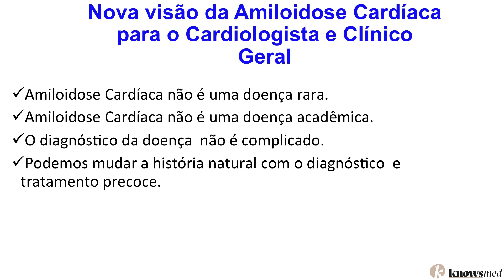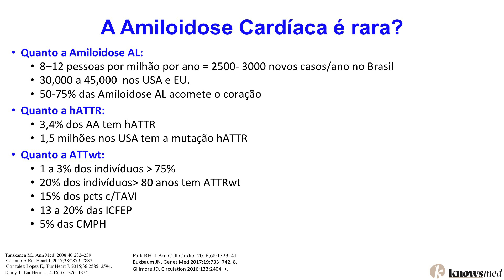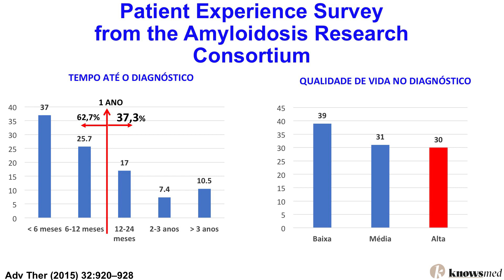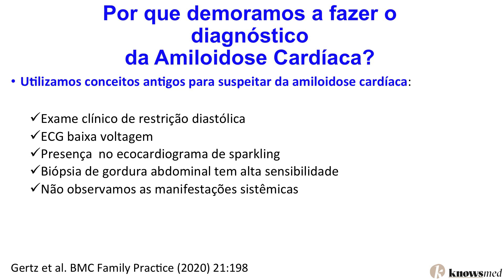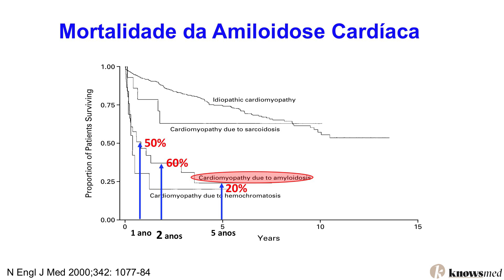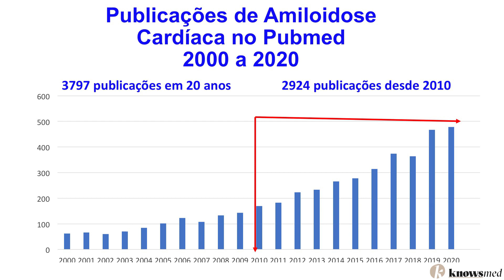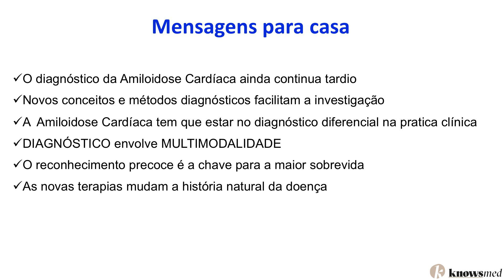7º WIC | Amiloidose Cardíaca | PARTE 1 | Epidemiologia e magnitude do problema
7º Workshop de Insuficiência Cardíaca

Amiloidose Cardíaca: Epidemiologia e magnitude do problema - PARTE 1

Coordenação: Evandro Tinoco Mesquita, PhD

Participantes:
Marcelo Westerlund Montera, PhD
Marcus Simões, PhD
Fabiana G.Marcondes Braga, PhD
Fabio Fernandes, PhD
Roberta Szor
Claudio Tinoco Mesquita, PhD

Knowsmed é a plataforma de medicina mais inovadora do Brasil

- Whorkshops online
- Atualização médica
- Opinião dos especialistas
- Respostas rápidas

Apoio:
Hosp. Pró-Cardíaco | Pfizer | Merck | Servier | Abbott | Medtronic | AstraZeneca | Takeda